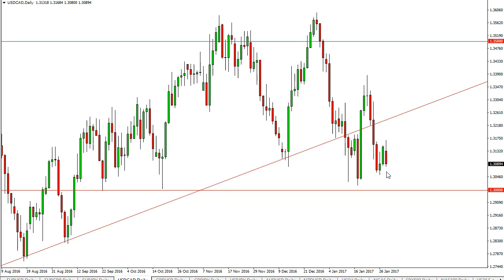USD/CAD Technical Analysis for January 31 2017 by FXEmpire.com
- January 31 2017 currency daily technical analysis for the USD/CAD pair. ), Forex Technical Analysis ), Forex Fundamental Analysis ) and Forex Brokers ) on FX Empire